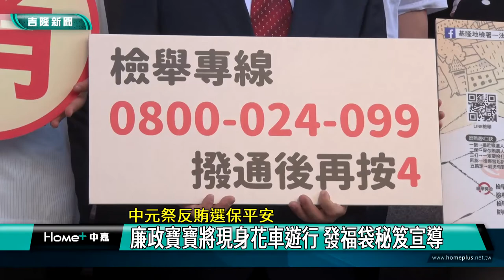選舉 基隆|雞籠 中元祭|賄選 買票|地檢署 宣導|HOWHOW 影片|媽祖 平安符袋 |檢舉獎金 秘笈|2022 中嘉新聞|中元祭反賄選保平安 廉政寶寶將現身花車遊行 發福袋秘笈宣導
中元祭宣導反賄選 基市府與地檢署合辦活動 廉政寶寶放水燈遊行將發平安符袋

（中嘉吉隆新聞記者張啓騰/基隆報導）距離年底選戰越來越近，今年選舉參選者眾多競爭激烈，為了宣導反賄選，由基隆市政府與基隆地檢署合辦的基隆中元祭反賄選保平安活動在知名的慶安宮開跑，希望媽祖與眾神明加持完成乾淨的選舉，基隆市廉政寶寶也會在中元祭花車遊行期間現身發送內藏千萬檢舉獎金秘笈的限量平安福袋，並將媽祖的祝福送給大家。